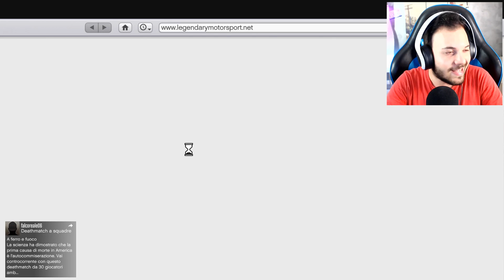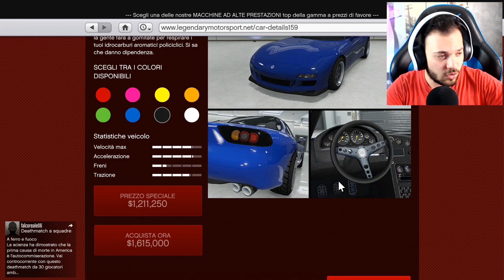HO GLITCHATO IL COLORE OPACO | MODICHE ANNIS ZR350! (GTA 5 ONLINE)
👉👉👉👉👉👉👉👉👉👉👉👉[LEGGIMI]👈👈👈👈👈👈
Bella a tutti. oggi siamo qui ritornati su gta 5 online, oggi andremo a modificare la nuovissima annis zr350 aggiunta con il dlc los santos tuners!  MI RACCOMANDO SUPERIAMO I 1000 LIKE SE VOLETE ALTRI VIDEO !!! :)